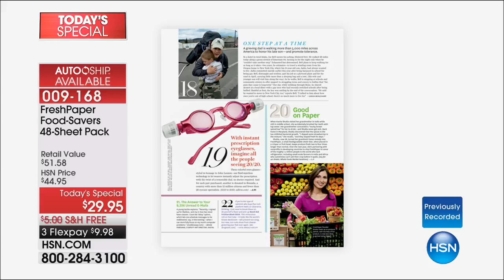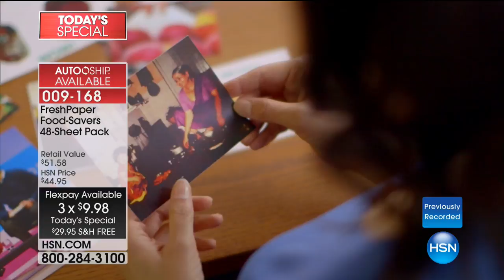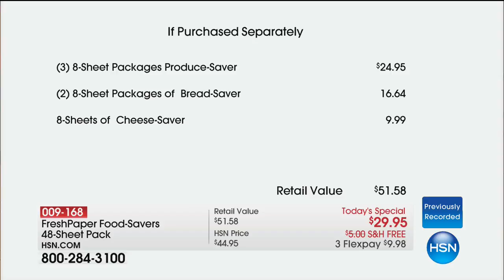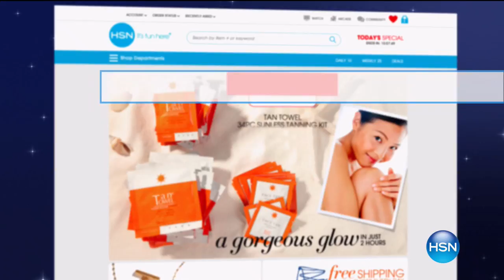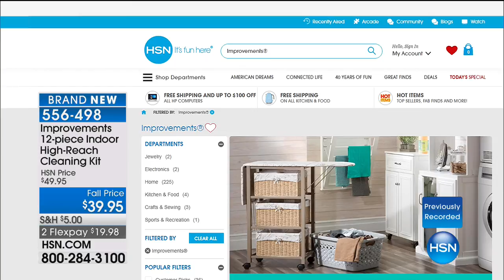HSN | Kitchen Innovations featuring FreshPaper 08.07.2017 - 05 AM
Kitchen items featuring FreshPaper infused with organic spices to keep your fruits and veggies longer